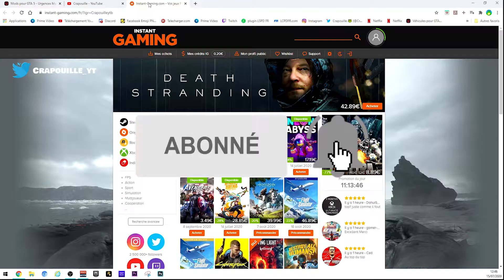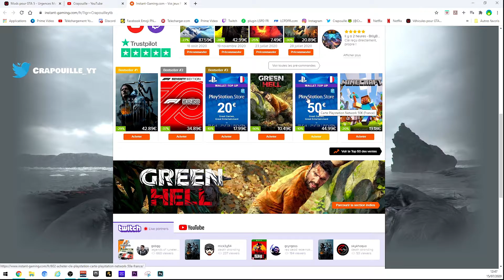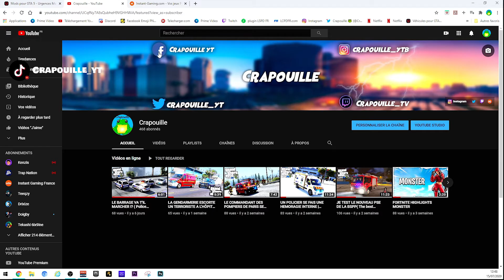JE VOUS PRESENTE MON NOUVEAU PARTENARIAT !!!!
H'ey les gars aujourd'hui on se retrouve pour une news video ou je vous presente mon nouveau PARTENARIAT! (j'suis trop content )

Achete t'es jeux favoris avec mon lien sur Instant-Gaming

Partenariat,nke,coca,Instant-gaming Crapouille setup logitech je vous presente mon partenariat avec .
Je suis en partenariat avec Partenarit Instant-Gaming